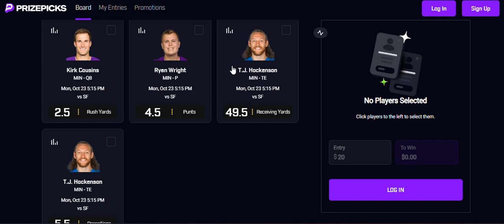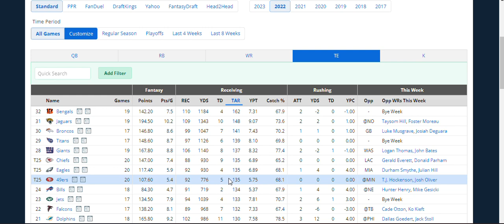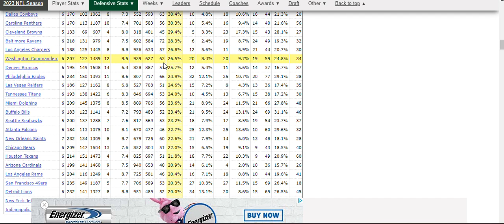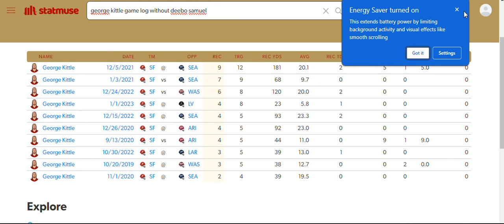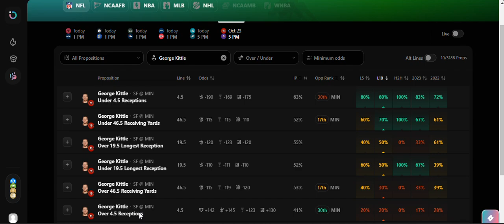NFL PRIZE PICKS PLAYER PROPS WEEK 7 MONDAY NIGHT FOOTBALL 10/23/2023 NFL PROPS / NFL DFS / NFL PICKS